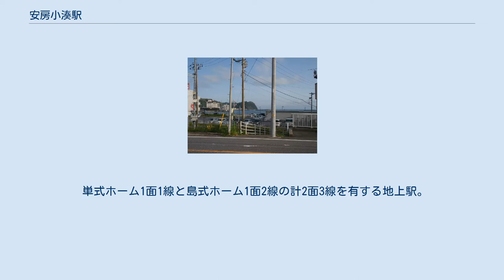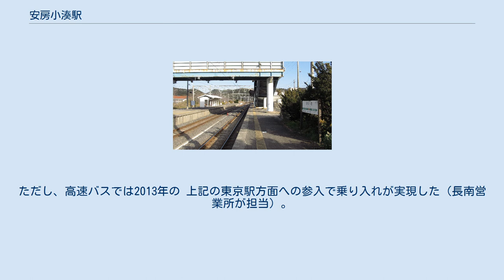安房小湊駅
安房小湊駅（あわこみなとえき）は、千葉県鴨川市内浦にある、東日本旅客鉄道（JR東日本）外房線の駅である。
旧安房郡小湊町の中心に位置し、日蓮宗の大本山・小湊山誕生寺の最寄り駅でもあることから観光需要もあり、特急「わかしお」以下の全列車が停車する。
 単式ホーム1面1線と島式ホーム1面2線の計2面3線を有する地上駅。
安房鴨川駅管理の業務委託駅で、みどりの窓口は2017年12月12日をもって閉鎖された。
簡易Suica改札機設置駅。
 2010年（平成22年）2月10日より外房線PRC型自動放送が導入された。
 駅前正面（県道285号）からの風景（2014年5月） 小湊漁港・鯛の浦遊覧船乗り場 小湊山 誕生寺 周辺は鯛の浦や誕生寺、鴨川温泉郷（小湊温泉）など観光名所が集約しているため、お土産屋や宿泊施設が点在する。
 小湊鐵道の社名は当地に由来し、小湊鉄道線が当駅付近まで延びる計画であったが、昭和初期の金融恐慌で工事が中断し実現せず、1936年10月28日に免許が取り消された。
また、小湊鉄道線のいずれの駅からも連絡するバス路線はない。
ただし、高速バスでは2013年の 上記の東京駅方面への参入で乗り入れが実現した（長南営業所が担当）。
 ※特急「わかしお」の隣の停車駅は列車記事を参照のこと。